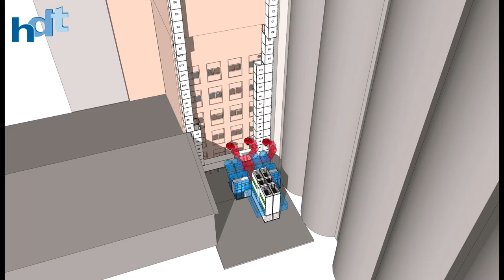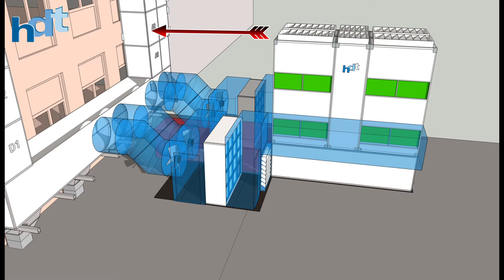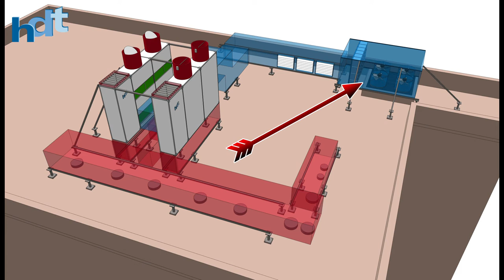Mühlenbelüftung 2020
Eine Mühlenbelüftung zur Bereitstellung der notwendigen Prozesszuluft für den Produktionsbereich der Mühle. Mit integrierter Wärmerückgewinnung und Anwärmung der Zuluft, sowie adiabatischer Hochdruck Kühlung und Befeuchtung. CO2 reduzierende hocheffiziente EC-Ventilatoren.